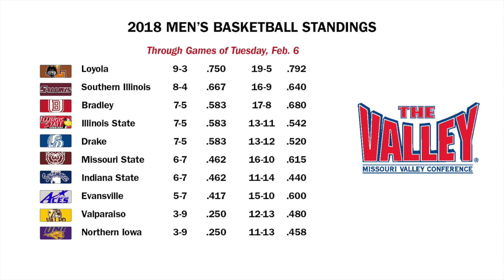MVCHoops Shootaround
Kelly Burke and Adam Emmenecker discuss 2 surging Valley teams in SIU and Bradley, examine Missouri State's recent struggles, highlight a milestone weekend for Drake's Reed Timmer and a Loyola point guard making a strong push for MVC Larry BIrd Player of the Year, in this week's MVCHoops Shootaround.